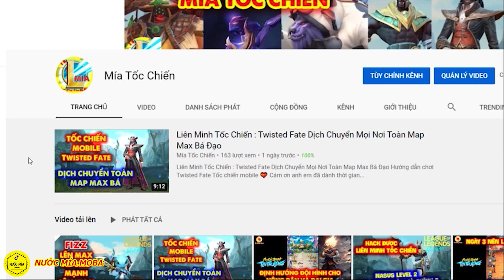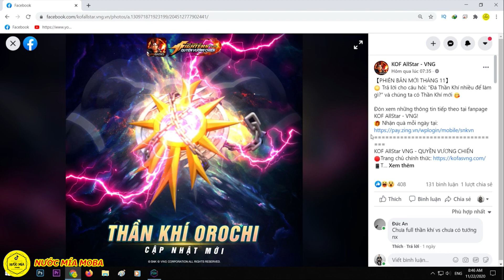KOF AllStar Quyền Vương Chiến : Sức Mạnh Orochi Khi Lên UR , Lý Do Phải Nâng Max Thần Khí Orochi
Code chung :
Link Group Giao Dịch & Trao Đổi KOF AllStar - Quyền Vương Chiến